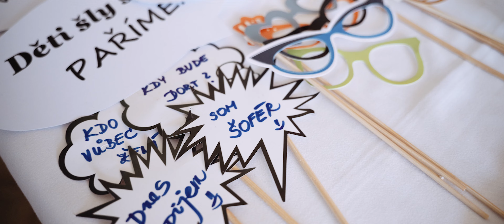Klárka & Petr 8.7.2023 / Highlight video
Kamera: Jiří a Iveta Kokešovi
Střih: Iveta a Jiří Kokešovi